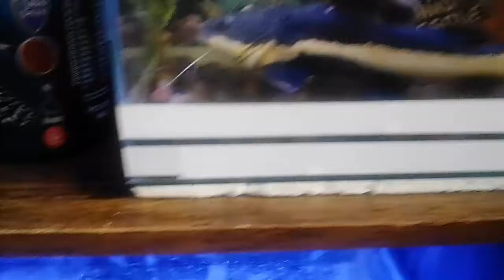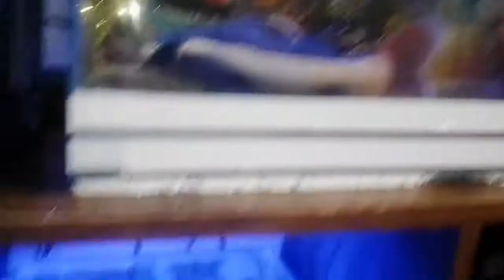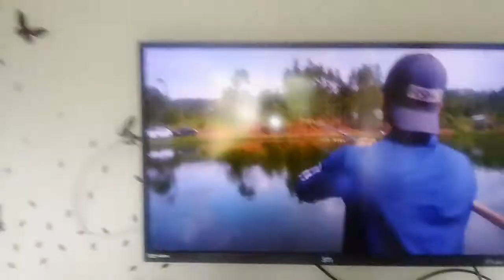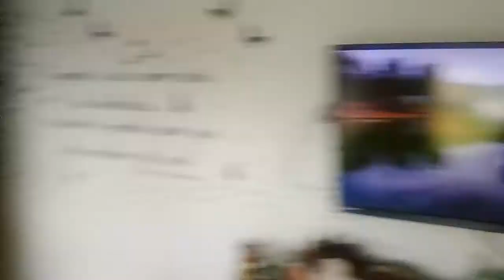Morreu meu peixe dourado.